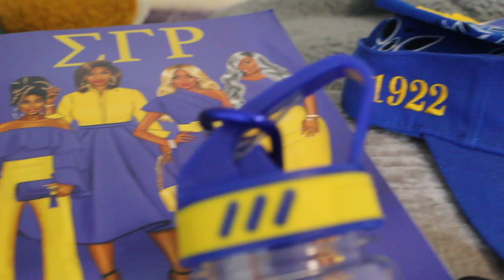i joined Sigma Gamma Rho Sorority, Incorporated 💙💛 | kirarai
*i joined Sigma Gamma Rho Sorority, Incorporated*

FAQ:
Name: kirarai
Age: 20
Hometown: houston, tx
Camera: Canon EOS Rebel T2i
Vlog: iPhone XR
Editing Software: iMovie for MacBook & Canva